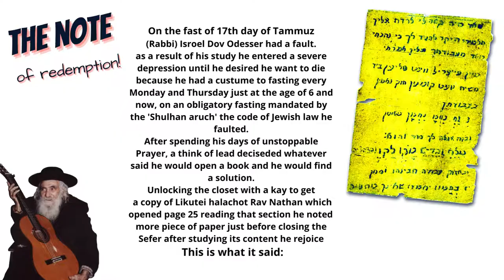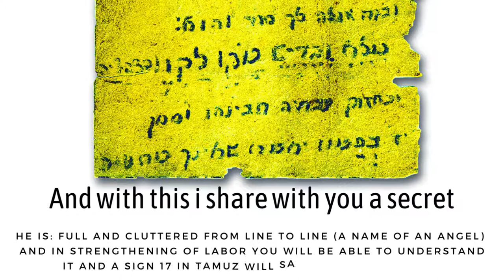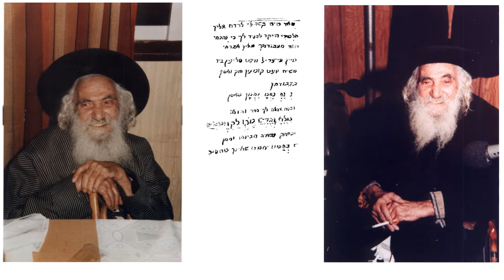The note of Redemption - Rabbi Israel Dov Odesser and Rav Schlomo Karlibach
This is the song of redemption noted in the Holy Book "Sing to the Lord a new song"